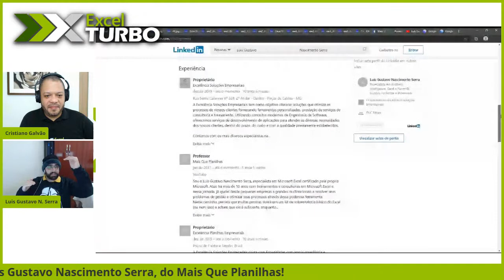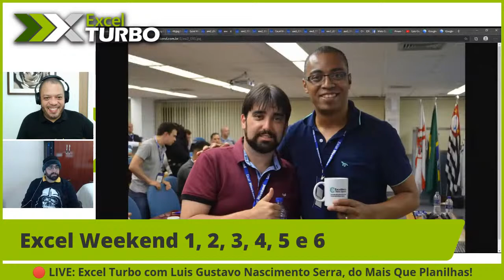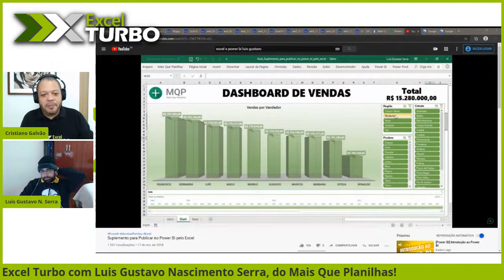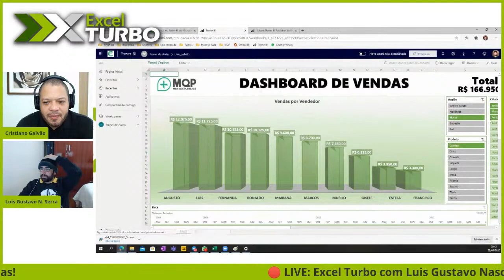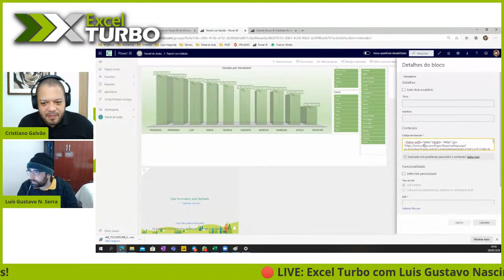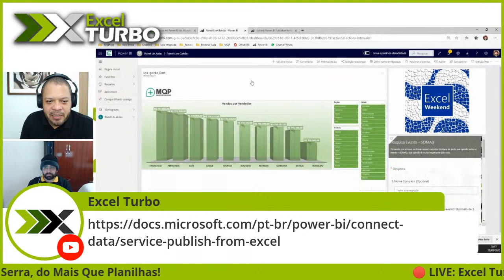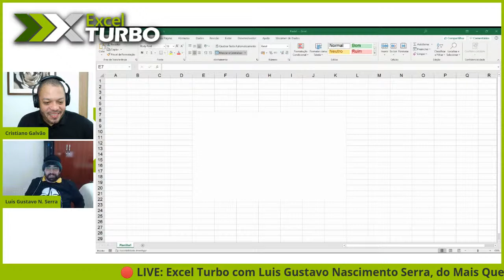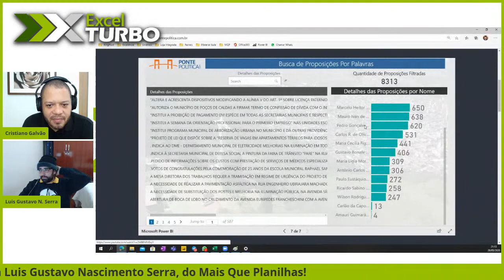🔴 LIVE! Excel Turbo com Luis Gustavo Nascimento Serra, do Mais Que Planilhas!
Cristiano traz ao Excel Turbo o Luis Gustavo Nascimento Serra, do canal Mais Que Planilhas! Nesta entrevista muito especial, Luis Gustavo conta um pouco sobre sua experiência em projetos de consultoria, incluindo situações inusitadas, e fala também sobre conquistas que o trabalho com a ferramenta proporcionou a ele no decorrer dos anos. Na sequência, Luis Gustavo mostra como publicar um dashboard do Excel no Power BI! Se você gosta de Excel e de PowerBI, esta é uma live que você precisa assistir!

Excel Turbo, com Cristiano Galvão (clique no botão vermelho)